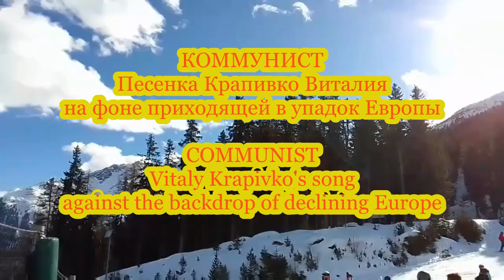Communist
КОММУНИСТ
Песенка Крапивко Виталия
на фоне приходящей в упадок Европы

Vitaly Krapivko's song
against the backdrop of declining Europe